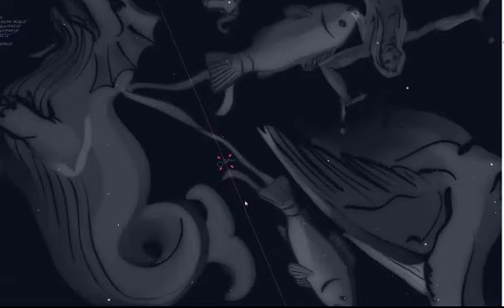October 8 2014 Blood Moon interpretation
Please note, this video is NOT an attempt to predict the future through the stars, only an attempt to ascertain (in real time) what God may be sharing though the blood moons that He told us to watch for, based upon the placement of its appearance in the sky (and, significantly on the Jewish holiday of the feast of Tabernacles in the current lunar tetrad that also falls on Passover 2 years in a row). Trying to predict the future movements of groups or nations, or trying to predict the time of Christ return, has proven to be nothing but folly for multiple Christian sects.

While I don't believe in astrology, I have reason to believe that it was the unusual conjunction of the king star (Rigel), the king constellation (Leo) and the king planet (Jupiter), as well as movements of the planets in Virgo (the virgin) that may have helped the wise men from the east to conclude that the Messiah had been born.  They never would have found Him had they not been looking at the heavens.

You can see more videos that will explain why I'm interpreting the blood moon within the context of the constellations and planets by visiting my channel "Gospel in the Stars".

Regarding what I mentioned in the video above:

Pegasus constellation means:
  Pega: the Chief
  Sus: Swiftly coming or returning

Individual star meanings within Pegasus:
  Markab: the returning
  Scheat: the going and returning
  Sa’d Al Matar: the lucky star of the rain
  Sa’d al-Bari: the lucky star of the splendid One
  Sa’d al-Humam: the lucky star of the high-minded,
                        or man of high spirit

(All the star name meanings that I could find are in the other videos on my channel).

Also, after stopping the video above, I was curious about Uranus being so close to the blood moon at its fullest phase, so did a little online research about the meaning of Uranus.  I find this interpretation of the meaning of Uranus extremely interesting in the Pisces/blood moon context of a persecuted church:

"Uranus plays an important role as the provocateur, the bringer of the cosmic wake-up call for both individuals and the collective as a whole.  Just when we relax into our comfortable, stable lives, Uranus disrupts the scene. It can be through an event that happens to us, or self-initiated acts spurned on by a desire for change.

The gift of Uranus is to set us free when we've become too rigid or structured. While it's influence is disruptive, and accidents are associated with this planet, a crisis tends to sharpen the focus, make you feel more alive. Uranus can remind you of what you really want, not what you've been conditioned to think you want."